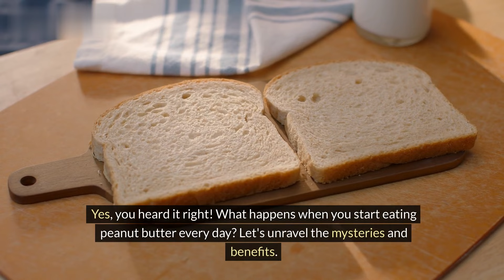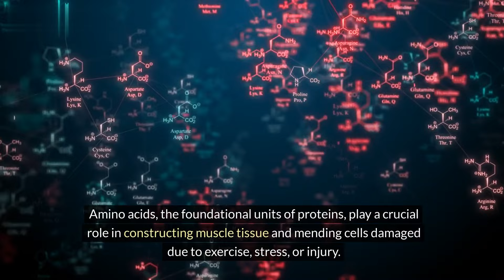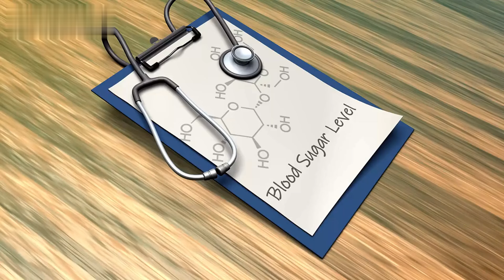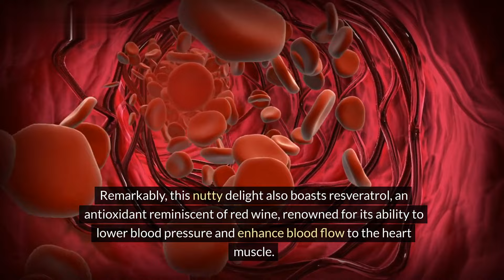What Happens When You Start Eating Peanut Butter Everyday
Peanut butter stands out as a delectable, nutritious, and cost-effective snack with versatile applications in various recipes. Crafted from ground-roasted peanuts, it boasts a distinctive taste and texture. The pinnacle of quality in peanut butter involves a simple blend of two ingredients: roasted peanuts and salt.

Often embraced in vegetarian diets for its protein and fat content, peanut butter extends beyond mere culinary enjoyment to offer a spectrum of health advantages that can enhance athletic performance.

This spread is not only an excellent protein source but also rich in heart-healthy fats and vitamin E. The realm of peanut butter benefits is vast, and in this video, we delve into the surprising health perks offered by this remarkable culinary creation.

Peanut Butter Benefits
Peanut Butter Health Benefits
Peanut Butter Nutrition